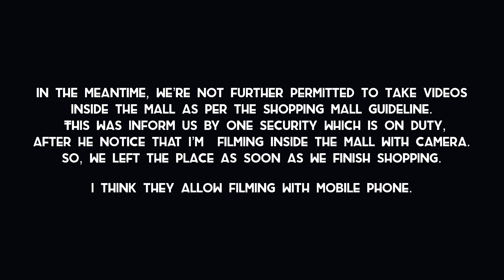Day out || Forum Value Mall - Filming gone wrong inside the Mall || Lixo Massage experience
Thank You for coming here n check my description box😎